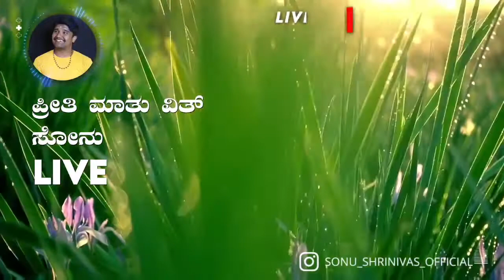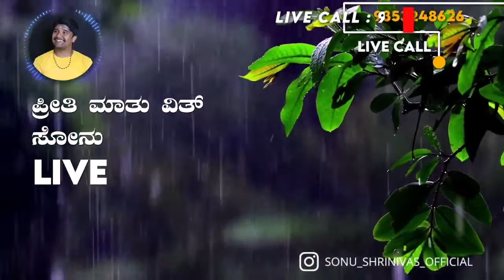ಮಕ್ಕಳಿಗಾಗಿ ಬದುಕುತ್ತೀನಿ ಸರ್. ನೀವೆ ನನ್ನ ದೇವರು |Life Coach Kannada | Life Lessons | Preethi Mathu Sonu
ನಮಸ್ಕಾರ, ನೀವು ಜ್ಞಾನಾಶ್ರಮದ ಈ ಸೇವೆಗೆ ಹಾಗು ಜ್ಞಾನಾಶ್ರಮದ ಪರಿಹಾರ ನಿಧಿಗೆ ದೇಣಿಗೆ ನೀಡಲು ಇಚ್ಛಿಸಿದರೆ ಈ ಮೂಲಕ ನೀಡಬಹುದು!

Hi, if you would like to donate to the Jnanashrama Service and to the Jnanasrama Relief Fund, you can donate through this!

Bank Profile .

Name - Srinivasa M
Branch - Bangalore

ಬ್ಯಾಂಕ್ ವಿವರ.

ಹೆಸರು  - ಶ್ರೀನಿವಾಸ ಎಮ್
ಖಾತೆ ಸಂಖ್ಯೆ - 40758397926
ಐಎಫ್‍ಎಸ್‍ಸಿ ಸಂಖ್ಯೆ - SBIN0040657
ಬ್ಯಾಂಕ್ - ಭಾರತೀಯ ಸ್ಟೇಟ್ ಬ್ಯಾಂಕ್
ಬ್ರಾಂಚ್ - ಬೆಂಗಳೂರು

Team
Jnanashrama

ಇಂತಿ
ಸೋನು ಶ್ರೀನಿವಾಸ್